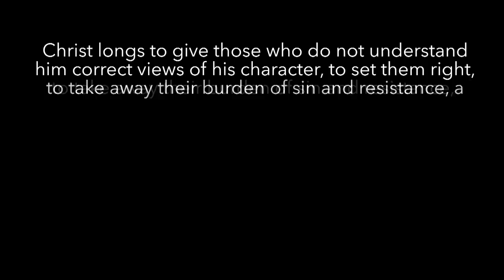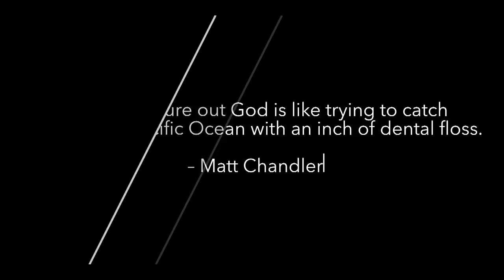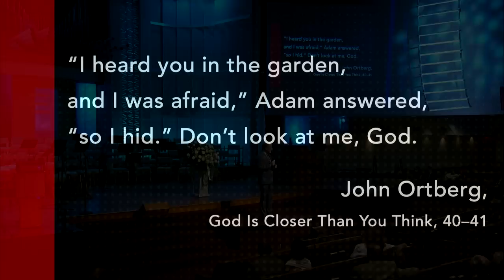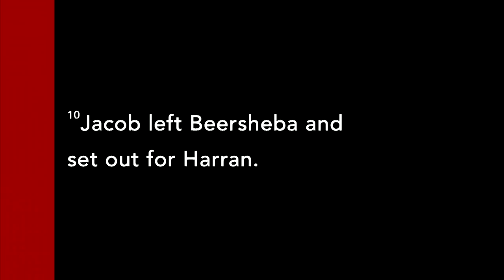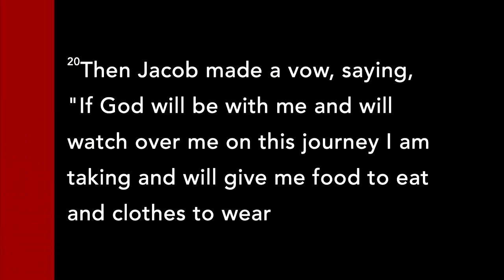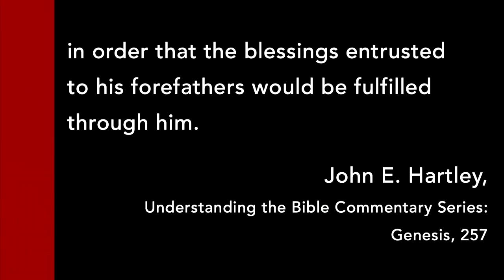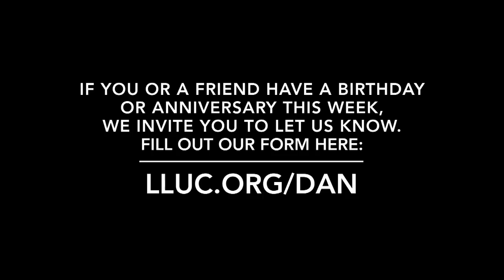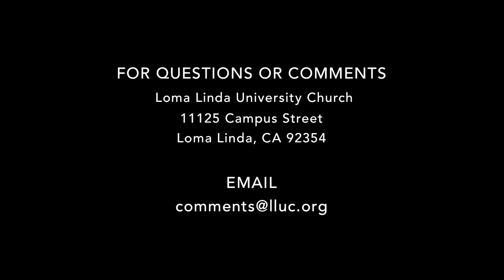LLUC | 10-5-19 2nd Service Replay